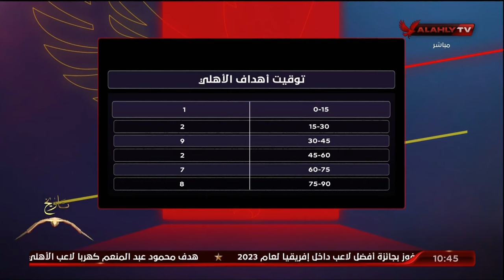الأهلي في مواجهة اتحاد جدة .. أرقام الفريقين قبل المواجهة في كأس العالم للأندية مع جليبرتو والباز